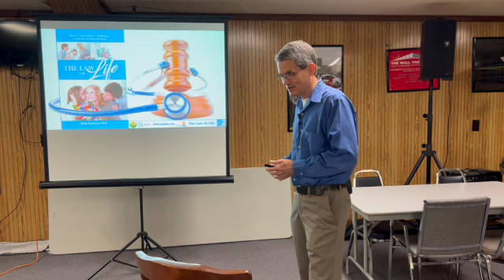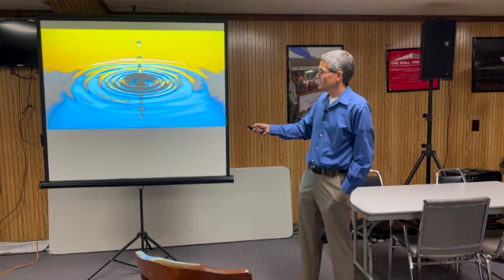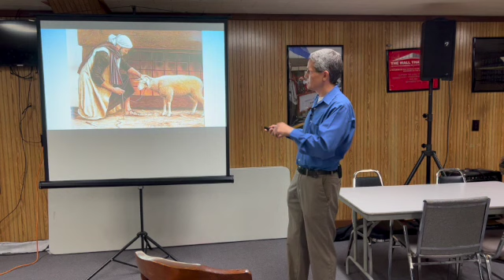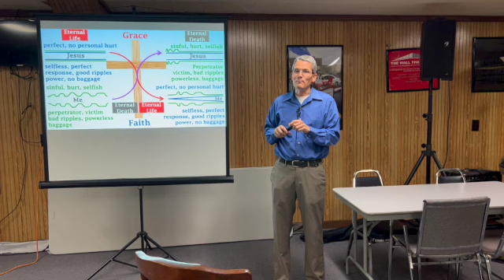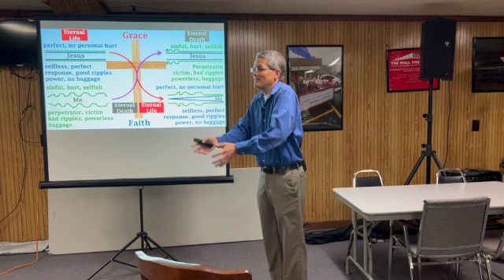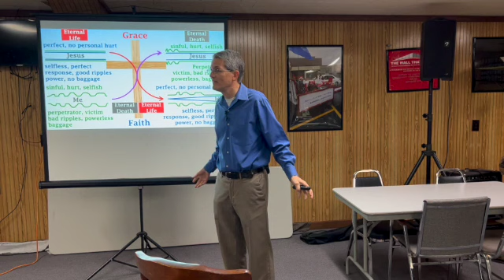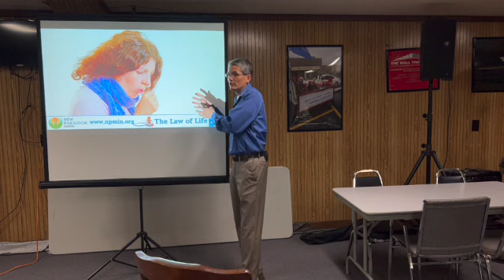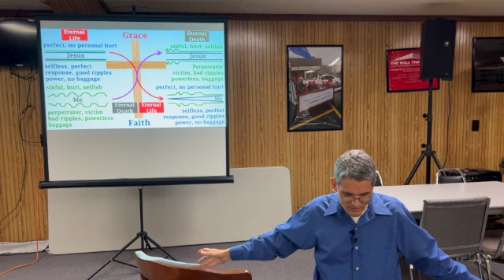Leaving Your Baggage Behind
Do you want to be free from the past? Are you tired of the bitterness and guilt and want to be free? Are you tired of the accusing thoughts because of what you have done and the vengeful thoughts and feelings toward others? Are you tired of being the victim of what others have said and done? Find out how to be free in this presentation.